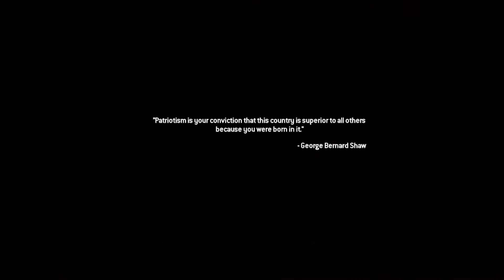CALL OF DUTY MODERN WARFARE 2 REMASTERED Walkthrough Gameplay Part 4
Main Channel!

Social media!